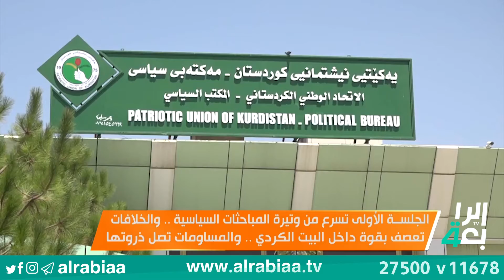الجلسة الأولى تسرع من وتيرة المباحثات السياسية .. والخلافات تعصف بقوة داخل البيت الكردي ..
الجلسة الأولى تسرع من وتيرة المباحثات السياسية .. والخلافات تعصف بقوة داخل البيت الكردي .. والمساومات تصل ذروتها